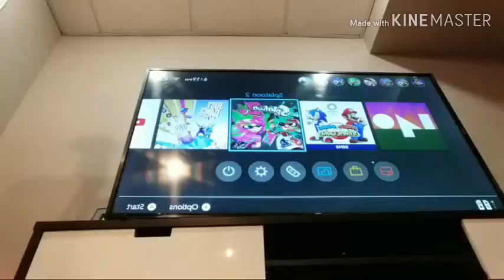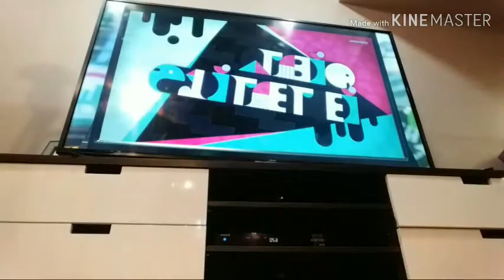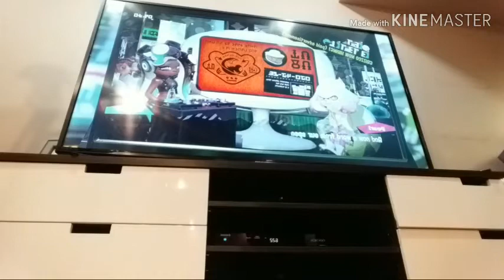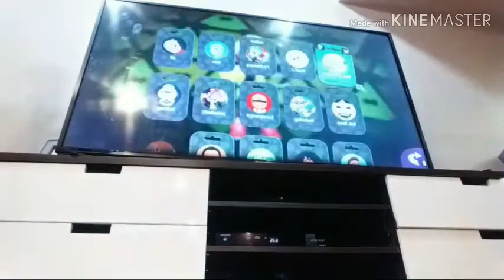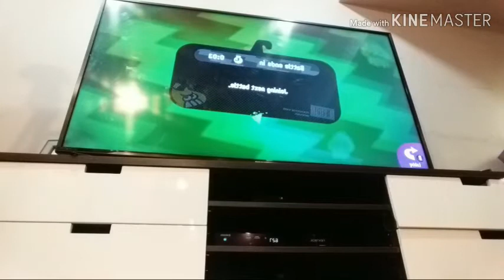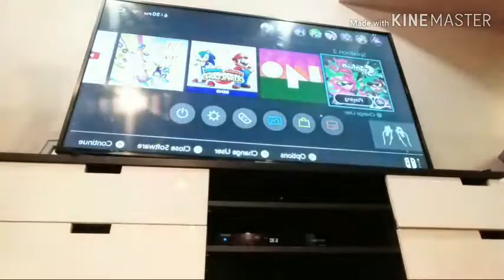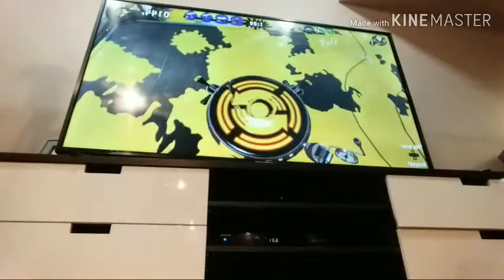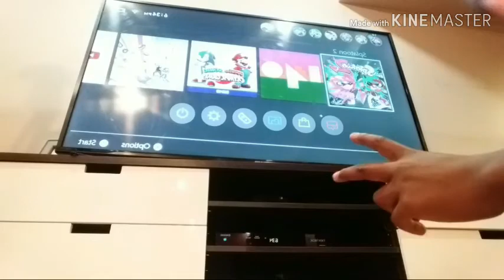January 22, 2020